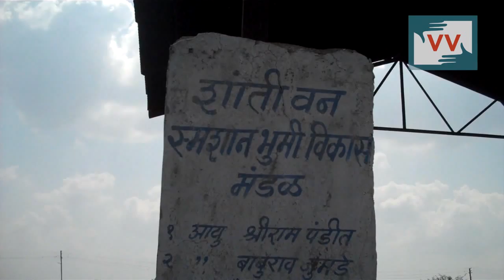No Facility in Dalit Crematory - Rohini Khandare reports for IndiaUnheard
Rishod village of Washim district of Maharashtra dalit crematory is in bad condition as they don't have any facilities like water, light , compound , etc, as the upper caste crematory is in good condintion